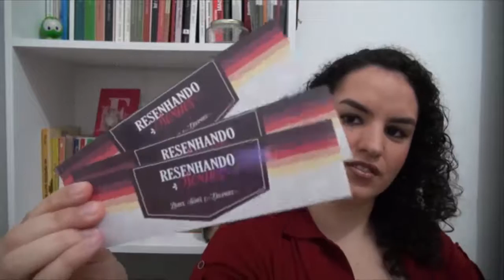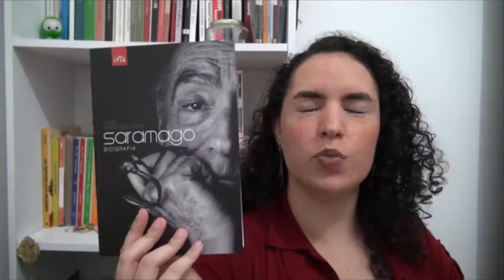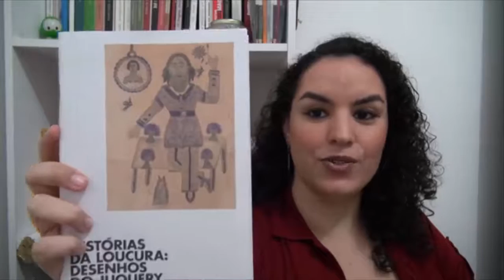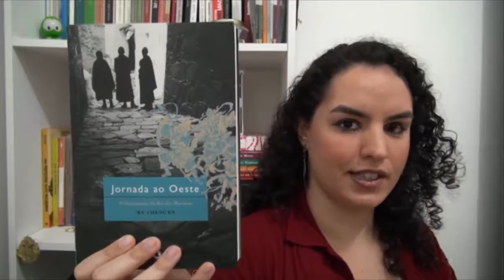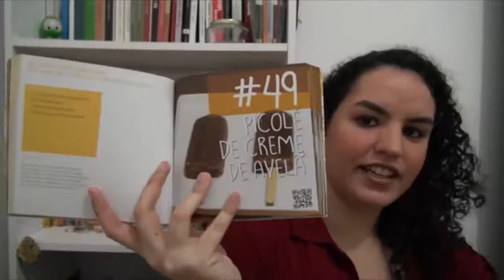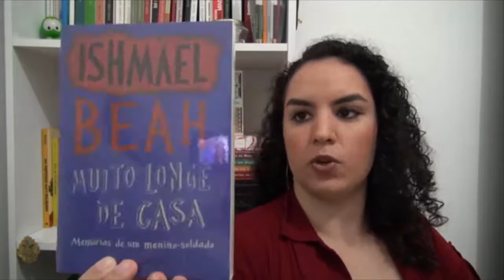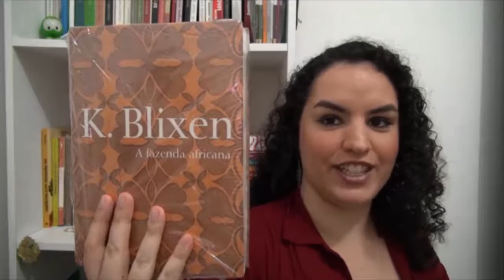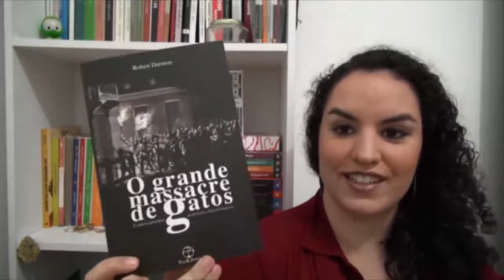Julho de 2015 - Book haul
BOOK HAUL DE JULHO DE 2015